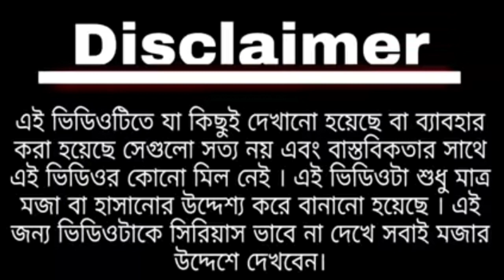গরম জল || Bengali Thanda Comedy|| Garam Jal || Bengali funny video || Modi vs Mamata comedy